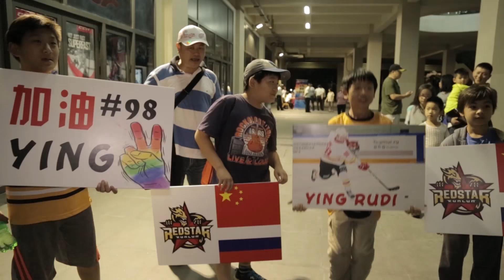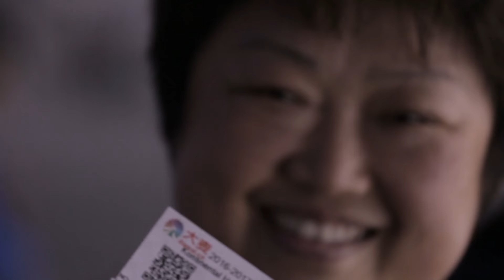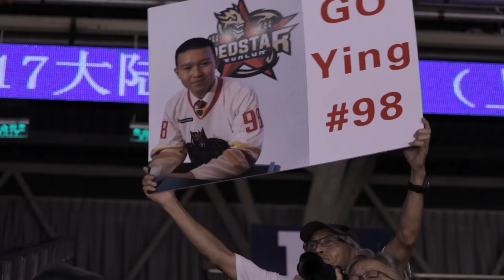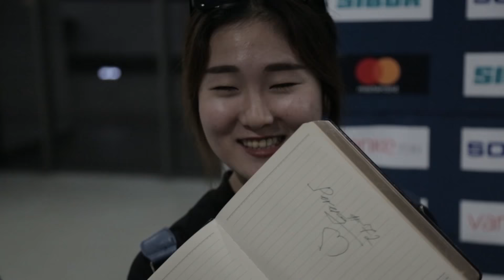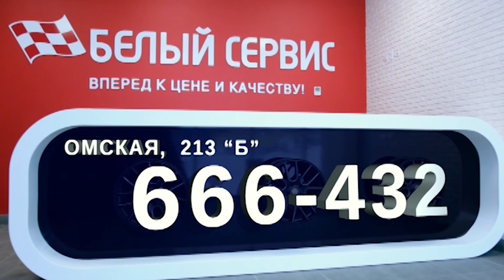Овертайм. Короли Востока 03.10.2016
1 выпуск 22 сезона программы "Овертайм":
🔻 Чем грозит Омску возвращение Соботки?
🔻 Покинет ли Скабелка Новосибирск к ноябрю?
🔻 Почему в китайском языке до 2008 года не было слова "нападающий"?

Овертайм продолжается!